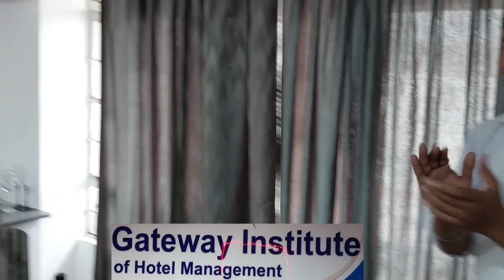Bartender CLASS...PART-2. OF G.I.H.M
Anil Das vlogs 2022